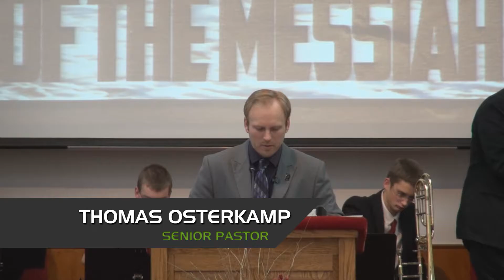Footprints Of His Birth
The first message in our Footprints of the Messiah series.